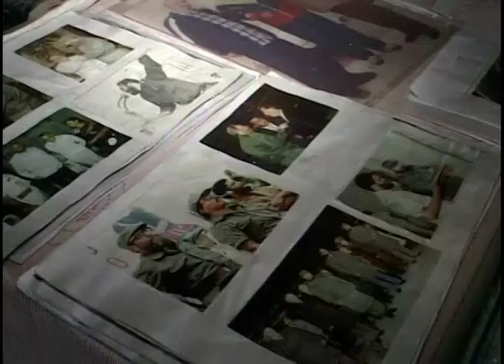Comienza en Las Tunas el Segundo proceso de reuniones de rendición de cuentas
El cronograma de reuniones de rendición de cuentas perteneciente al décimo sexto periodo de Mandato del Poder Popular  comenzó en Las Tunas …En varias circunscripciones de los ocho municipios ya se efectuaron los primeros encuentros.